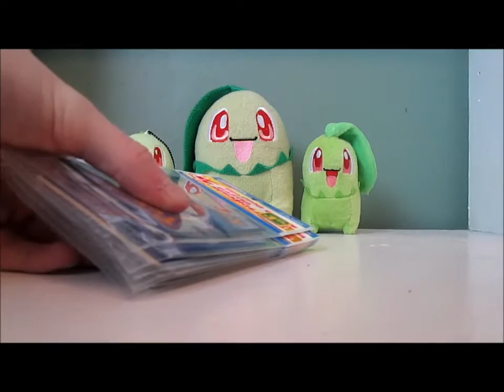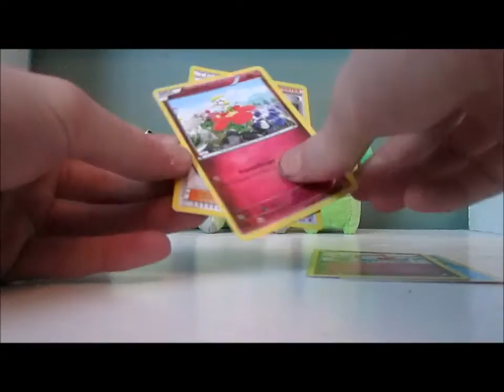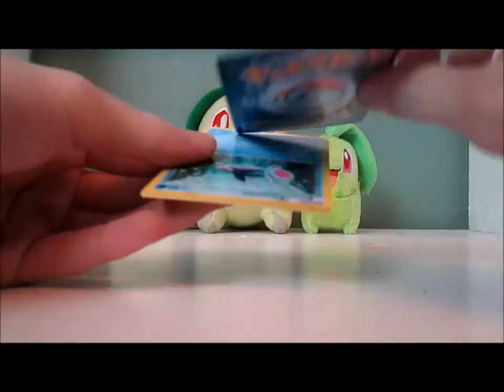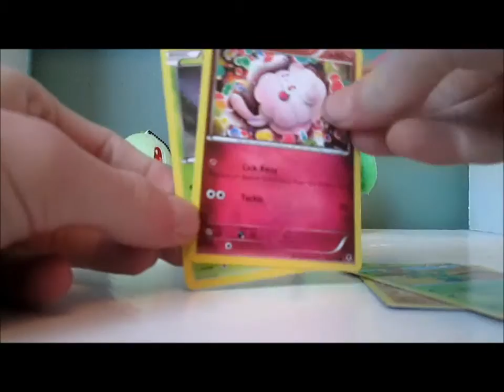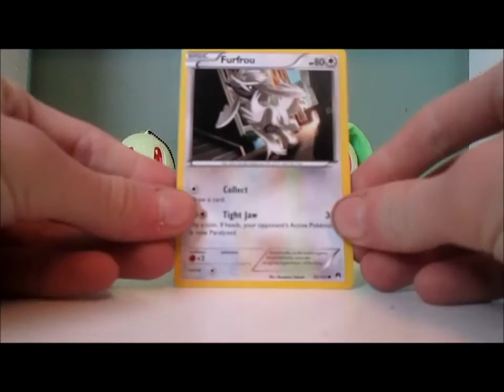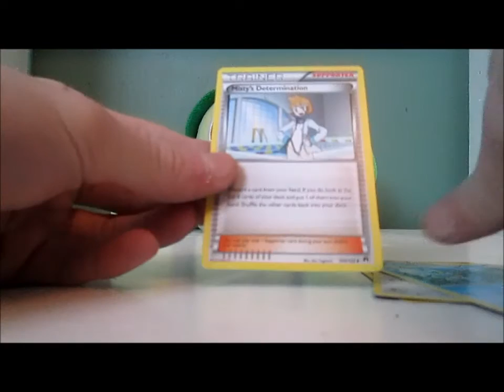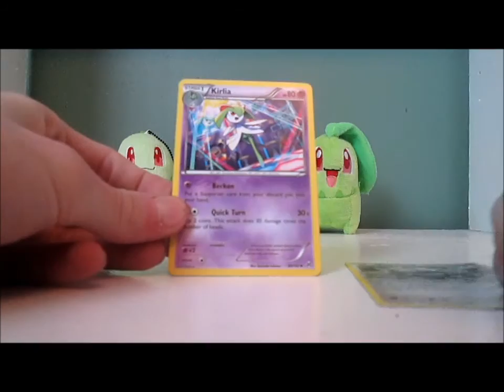Opening 10 Dollarama Pokémon card packs